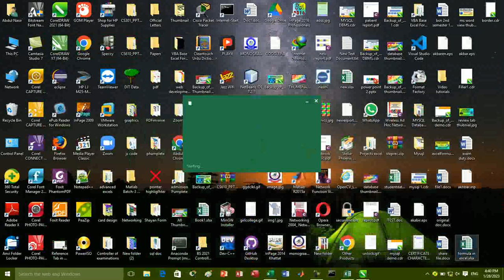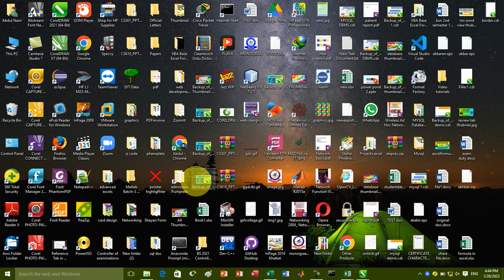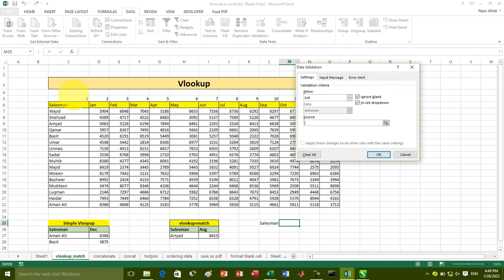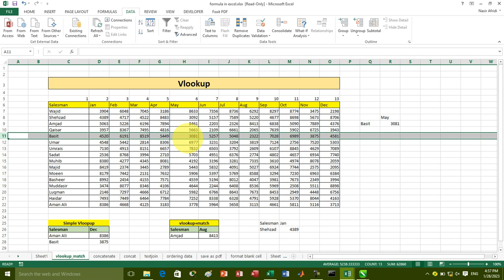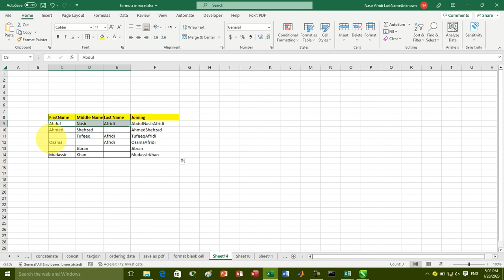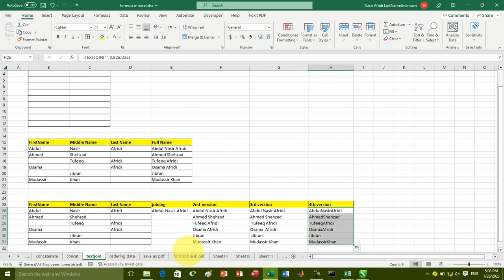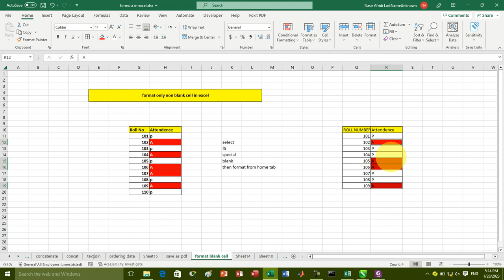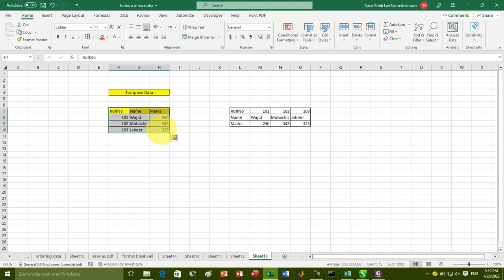Excel Formulae | Tips & Tricks in Excel | VLOOKUP|MATCH|CONCAT|CONCATENATE|TEXTJOIN| Formula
in this video tutorial I have explain many formula of daily use in excel,
some of the most magical tricks and tips are explain with excel,
the following things are explain with examples
VLOOKUP formula.
VLOOKUP with match formula
concate formula
concatenate formula
TEXTJOIN Formula
adding multiple rows
adding multiple column
deletion of multiple row
deletion of multiple column at once
how to delete data as a whole
& for comprising mutliple strings
& is a concatenation operator
after watching this tutorial surely you will learn many things new innshaAllah,